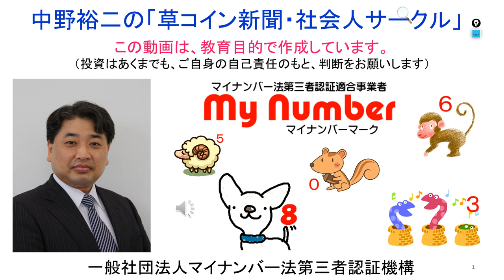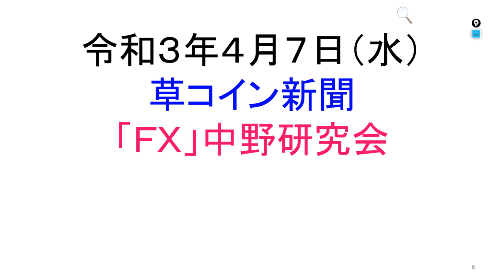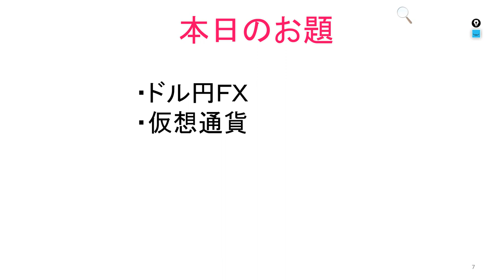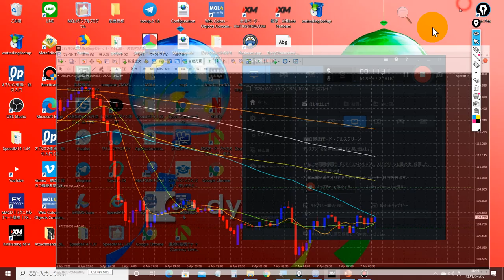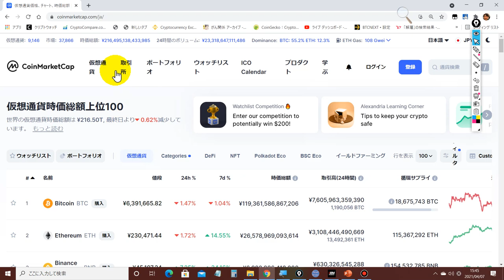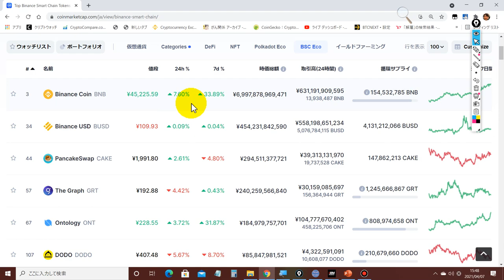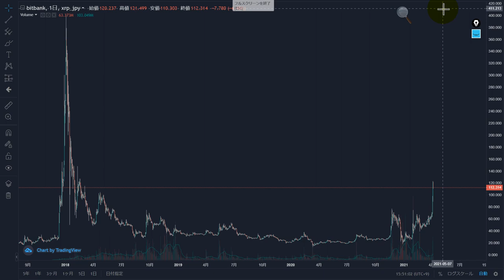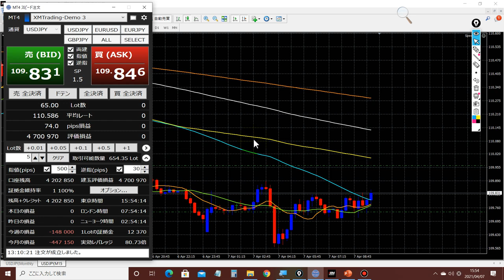リップル250円で、億万長者になれるかもしれない！